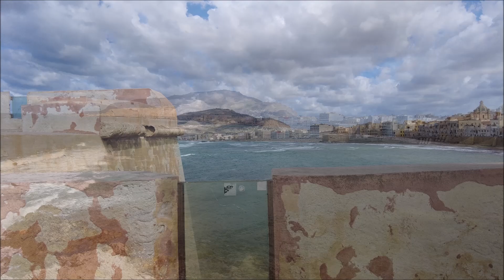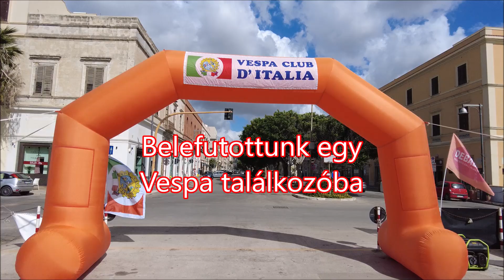8. rész Trapani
Az igaz, hogy nem Szicília belső területein van Trapani kikötő városa, viszont eddigi utazásainkon eddig csak átautóztunk rajta. Itt volt az ideje, hogy közelebbről is megismerkedjünk vele. Egészen hangulatos részeket fedeztünk így fel, nem beszélve arról, hogy belefutottunk egy Vesta robogó találkozóba. Ancsi még bulizott is.